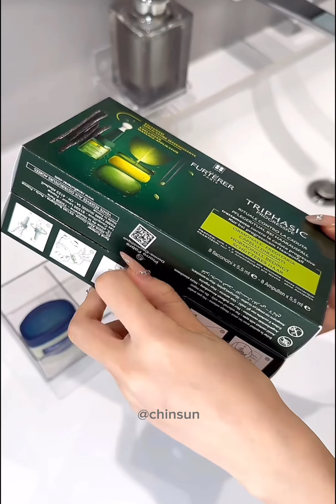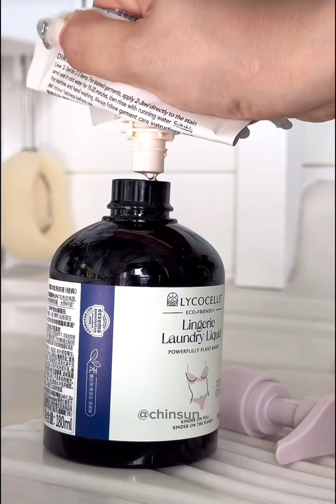Before & After Work Self Care & Skincare Vlog🎀 | Bought Some New Dresses Today✨